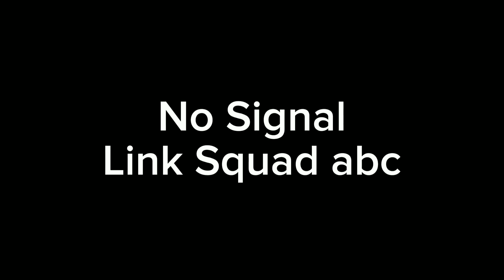[AGES 18+] ABC Song crush Link Squad [NOT FOR KIDS]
I RANKED LINK SQUAD ABC!
AAAAAAAAAAAAAAAAAAAAAAAAAAAAAAAAAAAA
AAAAAAAAAAAAAAAAAAAAAAAAAAAAAAAAAAAA
AAAAAAAAAAAAAAAAAAAAAAAAAAAAAAAAAAAA
I'M CRYING